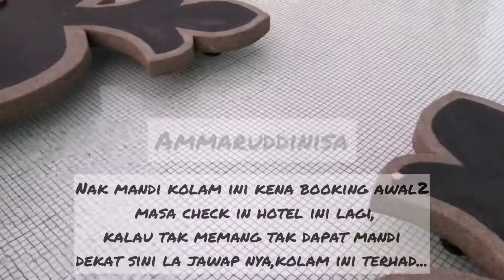Kolam renang hotel Ami suites memang terbaik,mantap guys.. hotel hotelamisuites..